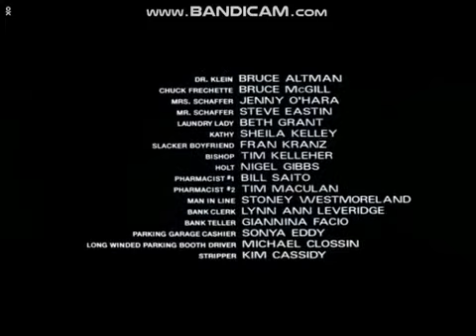Matchstick Man (2003) End Credits (Russian) (Voiceover) (Short)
No Copyright

Video by:
Aveloiu George Special Romania